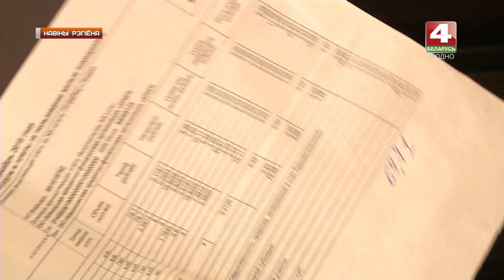Новости Гродно. Протекает крыша в одном из домов по улице Лиможа. 26.02.2019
Дах працякае, і ў дажджы кватэры залівае вадой. Аб такой праблеме сігналізуюць жыхары аднаго са шматпавярховікаў на вуліцы Ліможа ў Гродне. Як адзначаюць прадстаўнікі камунальнай службы, дадзены будынак знаходзіцца ў планах на капітальны рамонт. Аднак грамадзяне чакаюць правядзення хаця б элементарных работ для ліквідацыі цечы. Пакуль жа пытанне застаецца нявырашаным.